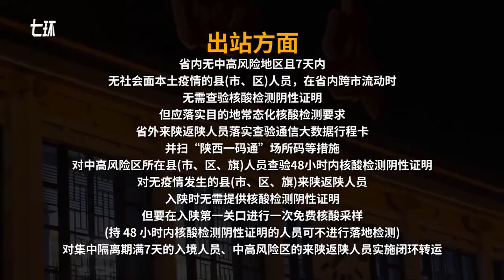西安火车站4小时1次消杀，不同区域有专组负责